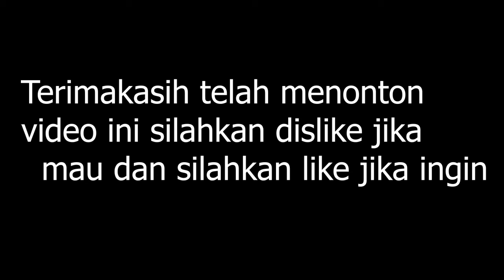MineWiki Pickaxe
Source photo
- Google

Please Note, all Images and Video Images that I use are not mine. Please support a company that produces video games and images. All rights to clips and photos belong to minecraft and
photo publisher.